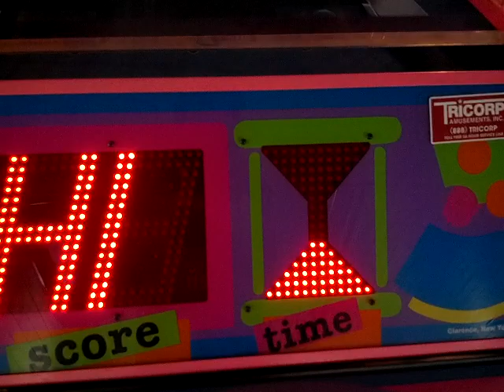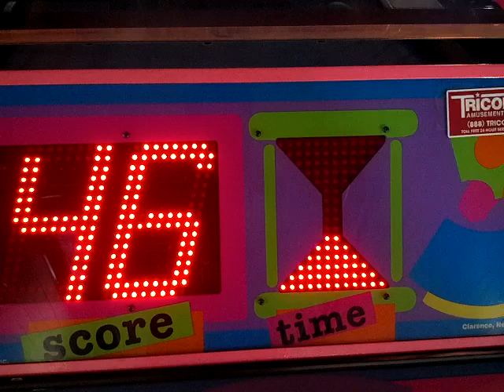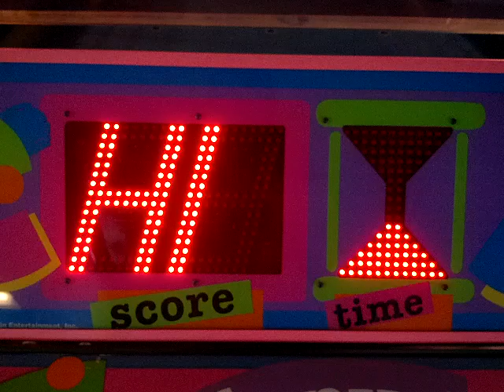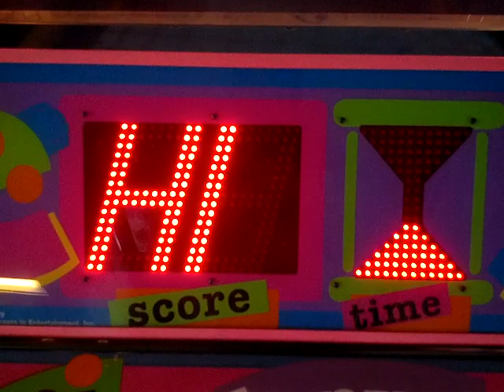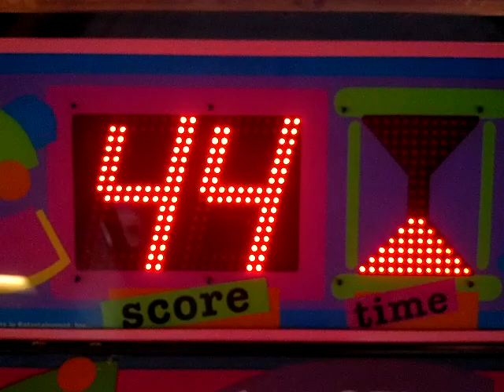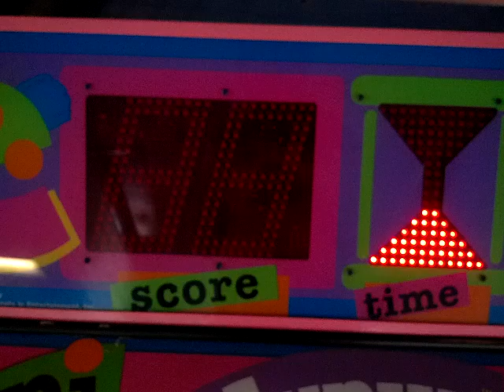Mini Dunxx - Attract Mode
Here is the attract mode for Mini Dunxx.

Recorded at Bowcraft Amusement Park in Scotch Plains, NJ.